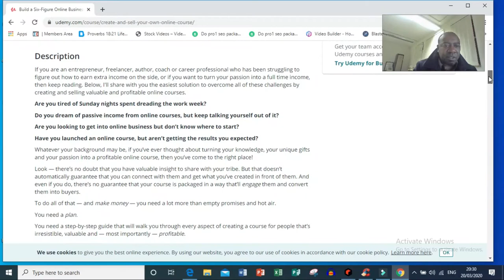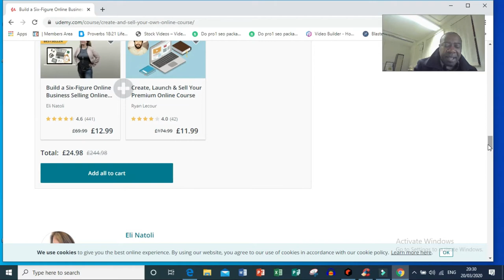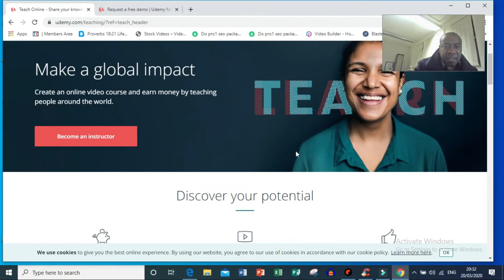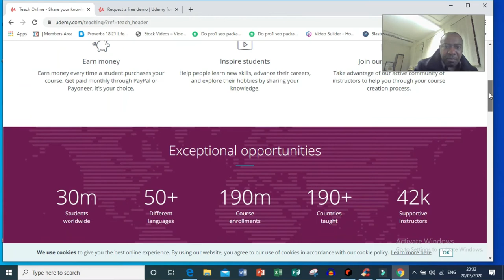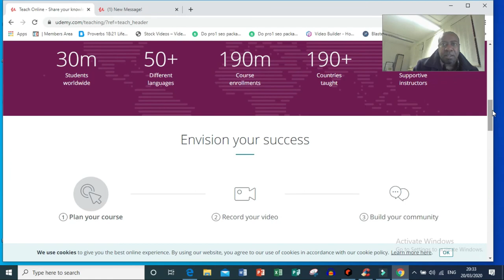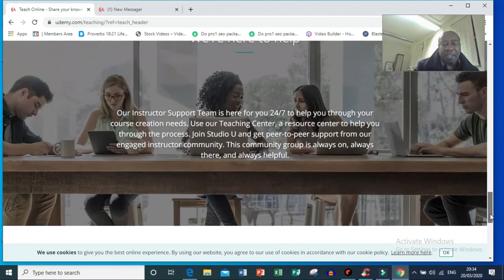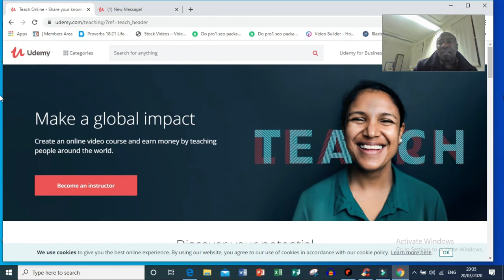Clickbank For Beginners: How To Make Money on Clickbank for Free (2020 Update)